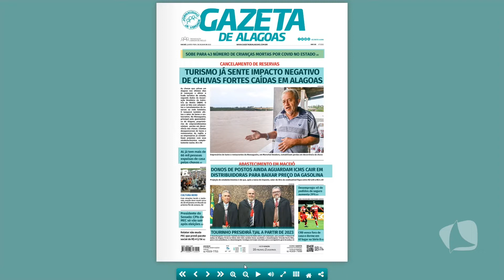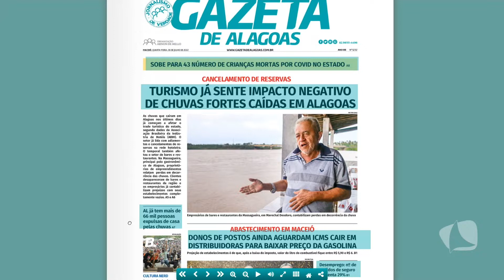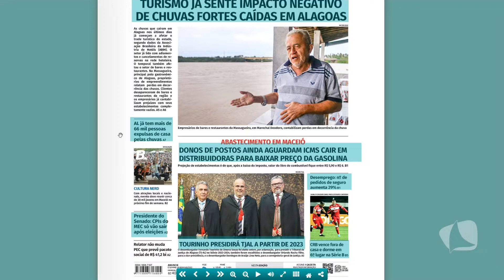TV MAR NEWS 06.07.22 BLOCO 1